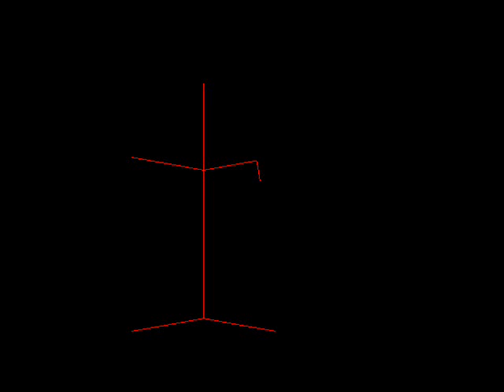MY OWN STICK MAN I MADE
Using only a Paint program and Windows Moive Maker. I made one of the stupidest YouTube videos you ever seen. Yet.